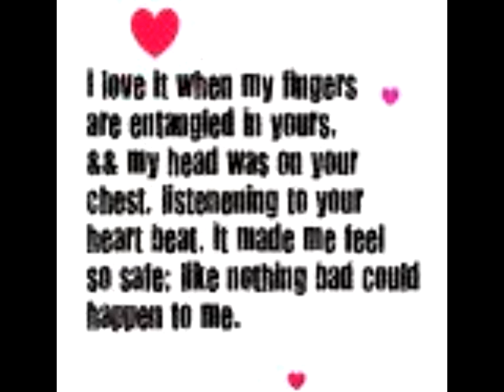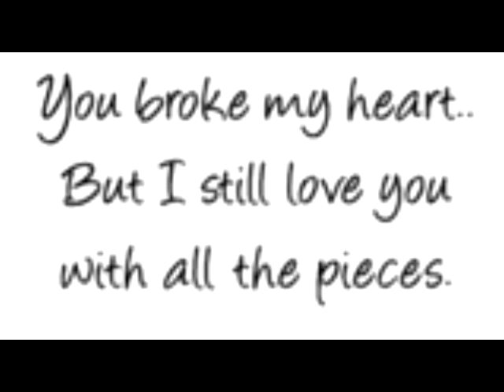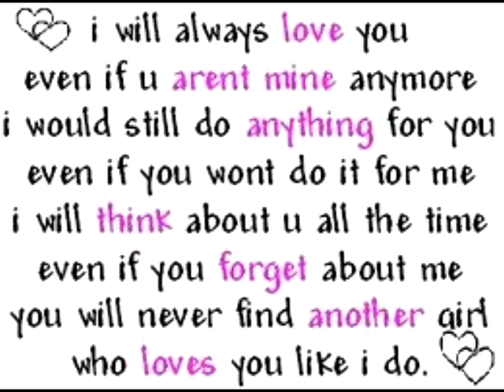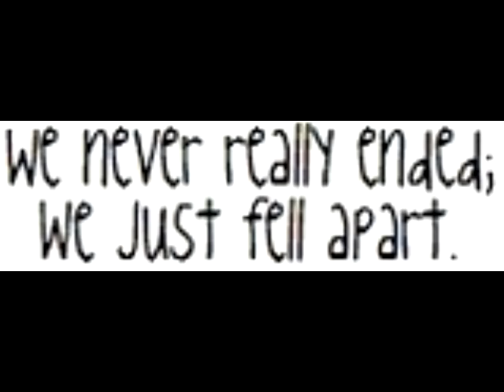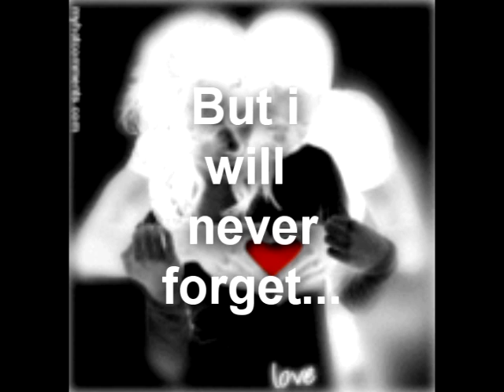Kacy Crowley - Kind of Perfect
Video i made cause i was bored and kinda sad abotu this guy. my first love. lost him and it sucks but i will never forget him.